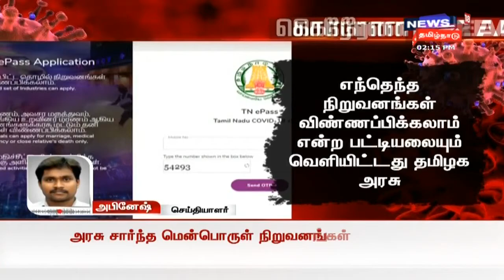Breaking News | சிறு குறு நிறுவனங்கள் செயல்பட ஆன்லைனில் விண்ணப்பிக்கலாம் - TN Government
மே 3ம் தேதிக்கு பிறகு சிறு குறு நிறுவனங்களை பிறக்க ஆன்லைனில் விண்ணப்பிக்கலாம் என தமிழக அரசு அறிவிப்பு வெளியிட்டுள்ளது இது குறித்த கூடுதல் தகவல்கள் | TN Government